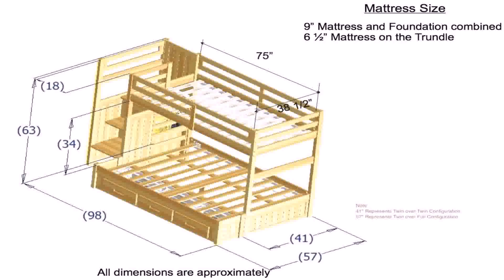Build Your Own Bunk Beds Free Plans - Gif Maker DaddyGif.com (see description)